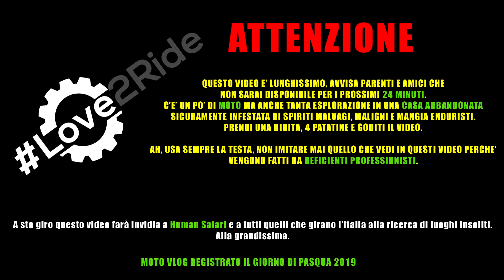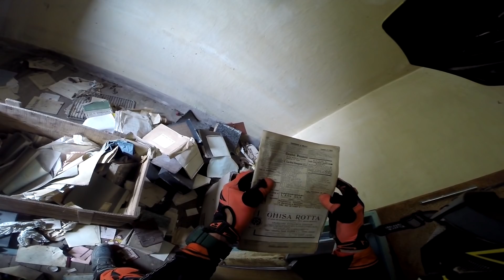La Casa Abbandonata - Moto Vlog #6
Un Moto Vlog insolito, poca moto e molto Italia abbandonata. Testardamente sono andato alla ricerca di una casa abbandonata che avevo visto con la coda dell'occhio durante un'uscita. L'ho ritrovata e ci sono entrato dentro. E' ENORME. Non credo di averla girata tutta ma sono sicuro che il video ti piacerà. E, a sto giro, faremo invidia anche a Human Safari e a tutti quelli che vanno in giro per l'Italia alla ricerca di posti insoliti e ville abbandonate.
Ah, te lo dico subito: non mi chiedere dove si trovi questa casa perchè non te lo dirò. Lasciamola riposare in pace insieme ai suoi spiriti mangia enduristi.
➘ Se il video ti è piaciuto lascia un 👍 e un commento.

In questo video:

0:00 Intro
5:05 Arrivo alla casa abbandonata
5:25 Entro dall'alto
7:20 Ingresso nella casa al secondo piano

9:00 Primi ritrovamenti...
11:24 Ingresso al primo piano
13:20 Ingresso nel primo laboratorio (falegnameria?)
14:45 Ingresso nel secondo laboratorio piano terra (officina meccanica?)
19:20 Alla ricerca di giornaletti per adulti
22:25 La casa dall'esterno: tutti e tre i piani